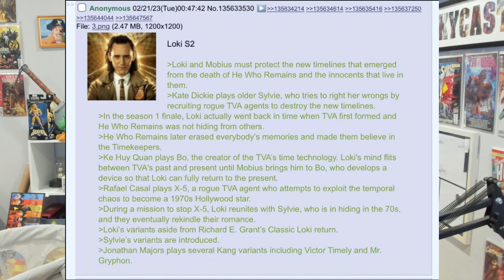Loki Season 2: Sylvie Variants, Time Looping, Kang Variants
Loki Season 2 comes out next week! Lets go over all that we know right now leading up to it next week!